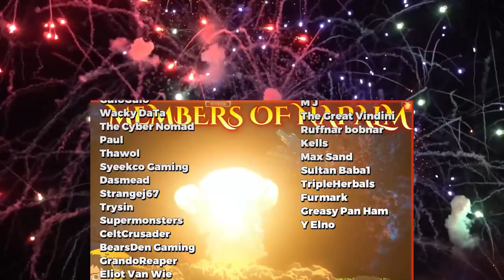Star Ocean 2 Remake News : Star Ocean Second Story R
If you ask most Star Ocean fans what their favorite Star Ocean is, most will reply Star Ocean 2 on the original Playstation, and now we have a gorgeous remake on the way, and it is being carefully recreated to still look and feel like the original but just simply better, and this looks to be a faithful recreation of Star Ocean 2 and I can't wait for it. If you missed out on Star Ocean 2 back in the day, let me just say, you are in for a treat, Star Ocean 2 is the absolute best of classic RPGs in my opinion and the fact that we are getting a remake has me so excited. It is coming for the Nintendo Switch, Playstation 4 and 5, PC on Steam and is set to release on November 2nd 2023, just before the holidays!
The Star Ocean 2 Remake is the intergalactic news that will send shockwaves through the gaming universe. Get ready to embark on a thrilling space-faring adventure, because Star Ocean 2 is making a grand comeback with a spectacular remake! Are you excited? Because I definitely am!
For those who might not be familiar, Star Ocean: The Second Story was originally released on the PlayStation back in 1998. Developed by the legendary tri-Ace, the game quickly became a cult classic for its immersive sci-fi narrative, rich characters, and groundbreaking real-time combat system. It was also the first of the Star Ocean releases for those in North America as the original on the Super Nintendo hadn't seen a North American launch at the time of Star Ocean 2's release. And Now, prepare yourselves and fasten your seatbelts for a cosmic journey like no other, as Star Ocean 2 is receiving a full-fledged remake, giving a new generation of gamers the chance to experience the wonders of this epic space opera. Also, keep in mind, for RPG fans, Star Ocean 2 launched during a fever-pitch height of RPGs, we were getting hit after hit from the Super Nintendo RPGs to the new (at the time) 32-bit smash hits on the Playstation. Star Ocean 2 by Tri-Ace was just another legendary hit for the collection of RPG fans.
The mix of 2D sprites into pre-rendered backgrounds was what really made this game so appealing to me at the time, and the Star Ocean 2 remake is doing a phenomenal job of updating those backgrounds and sprites to look mouth-watering to me. I just can't wait to re-experience Star Ocean 2 with this remake upon release.
The Star Ocean 2 remake will blast off with stunningly remastered graphics, taking full advantage of the latest gaming technology. Prepare to be dazzled by the enhanced character models, vibrant worlds, and breathtaking visual effects that will truly bring the universe to life in ways we couldn't have imagined back in the day.
It appears that the aim of this remake is to capture the essence of the original game while elevating the immersion with increased graphic fidelity, recreating this breathtaking universe so that we as players can get lost in it again, either as brand new eyes to the game or with nostalgic wonder. And as for gameplay, Star Ocean, as a series, has always been known for a faster-paced real-time combat system and the remake is doing it justice with a barrage of flashy attacks as you command a party of unforgettable characters.